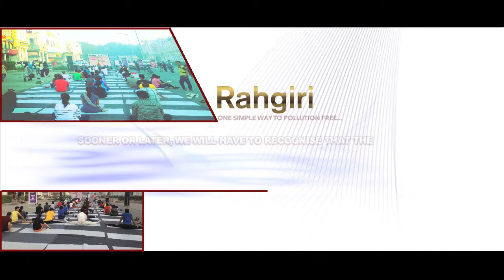Rahgiri - one simple step to pollution free